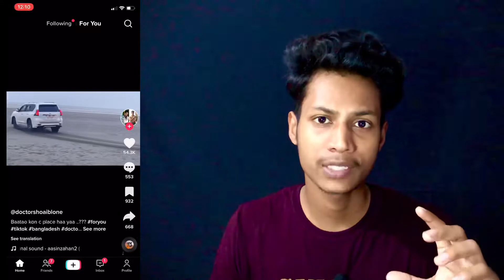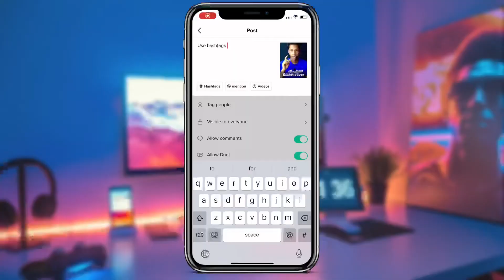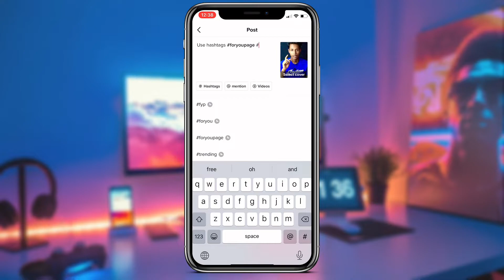টিকটক ভিডিও কিভাবে ভাইরাল করবো | How To Make Video Viral On Tiktok Bangla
Today I am going to share with you 3 tips that can viral your TikTok video.